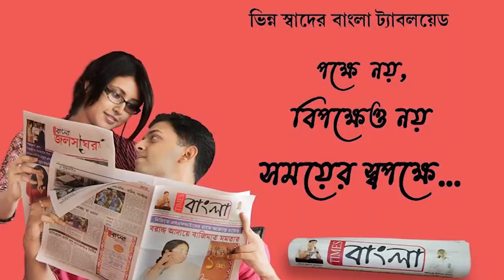নদীয়ার শান্তিপুরে আবারো গঙ্গা ভাঙ্গন! শহরের জল পরিষেবা দেওয়া জল প্রকল্প তলিয়ে যাওয়ার সম্ভাবনা